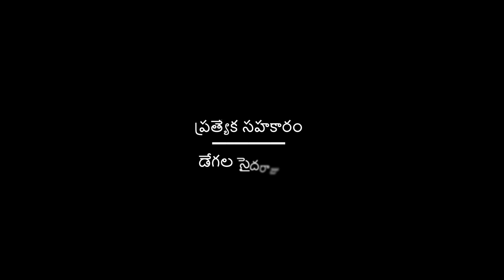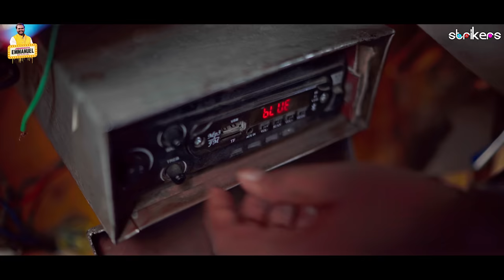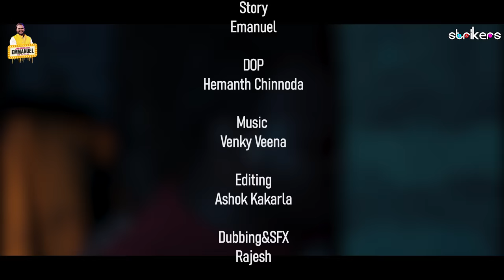Prema Volunteer Web Series || Episode - 1 || Jabardasth Babu || Emmanuel || Vijaya Vijju || Strikers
PRODUCED BY STRIKERS

WRITTEN & DIRECTED BY : Jabardasth Babu

STARRING : Emmanuel, Vijaya Vijju, Gopi, Anusha, Dhivakar, Pushpamma, Jayaram, Raju tata, Mahesh, Mark

MUSIC & BACKGROUND SCORE : Venky Veena

DOP : Hemanth Chinnoda

EDITOR : Ashok Kakarla

Dubbing : Rajesh

Assistant Director :  Dhinakar, Ravi chandra, Karthik

Trailer Cut & VFX : Savya sachi

Publicity Designer : Harinadh Chillakuru